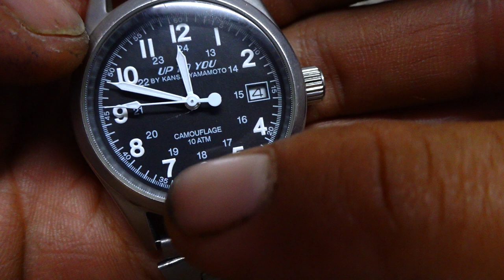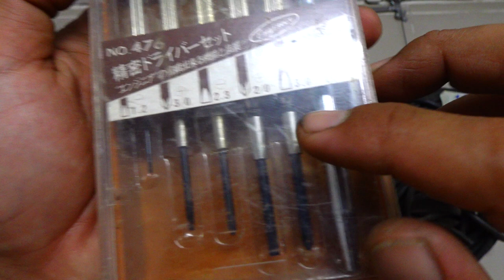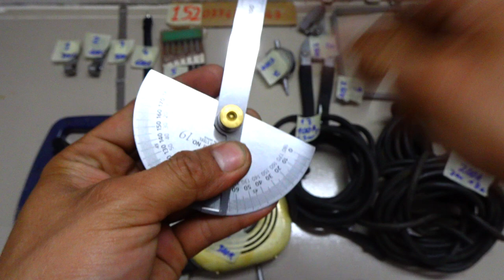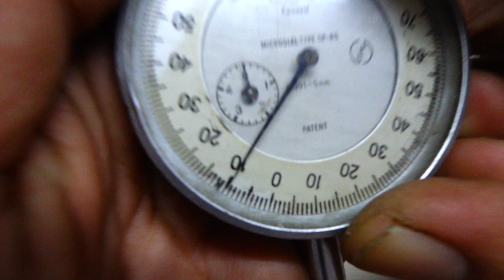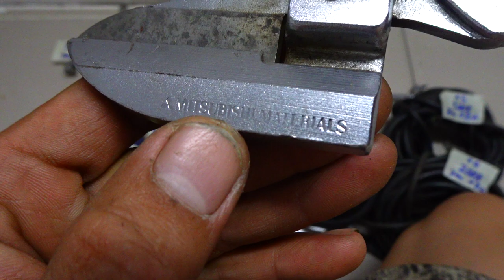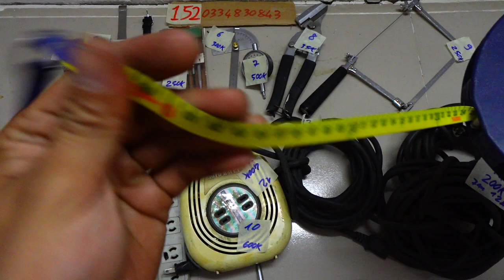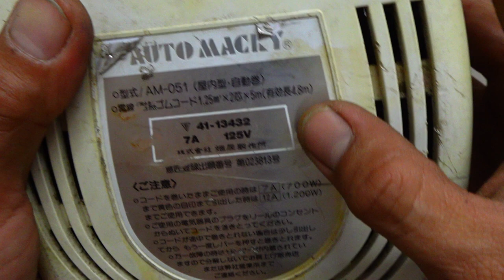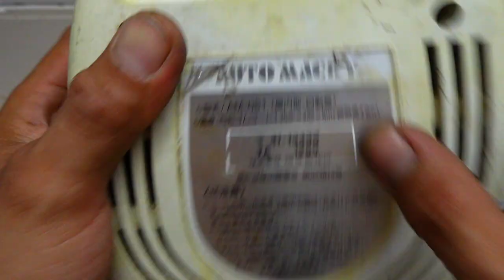VIDEO 152 đồng hồ bãi nhật⌚ dây điện nhật thước japan🇯🇵 50m thước góc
Các món đã bán trong video này được cập nhật tại đây:
Video 152
1 ĐÃ BÁN
2 ĐÃ BÁN
3
4
5 ĐÃ BÁN
6
7
8 ĐÃ BÁN
9 ĐÃ BÁN
10 ĐÃ BÁN
11 ĐÃ BÁN
12 ĐÃ BÁN
13 ĐÃ BÁN
14 ĐÃ BÁN
15 ĐÃ BÁN